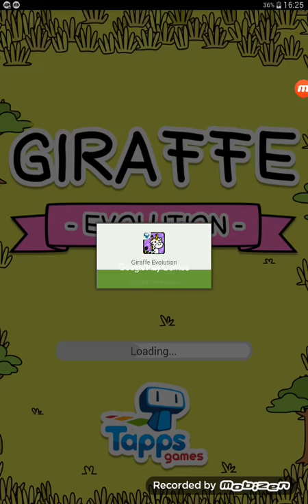Evolution-Giraffe - Ze zijn allemaal raar